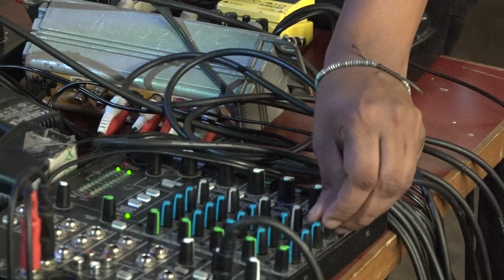Part 3/ - Marc Tafari - 2024 Aug. 31 - Last Show at OSB - Richmond, Virginia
Marc Tafari at the "Last Show at OSB" in Richmond, Virginia.